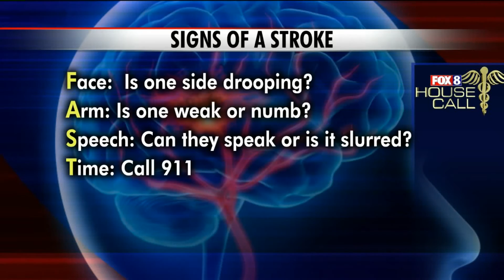Strokes: Know the Signs and Importance of Acting Fast